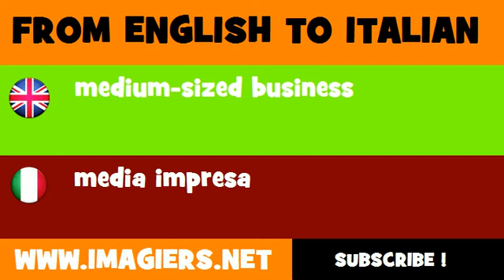FROM ENGLISH TO ITALIAN = medium sized business